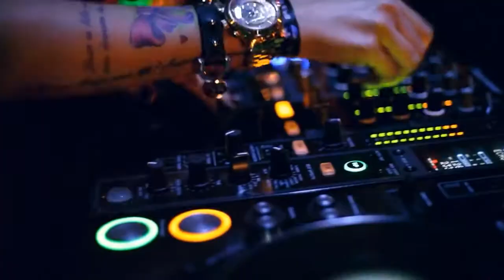No!end & Viktoria Metzker ft Regina Dukai Don't let me know 720p